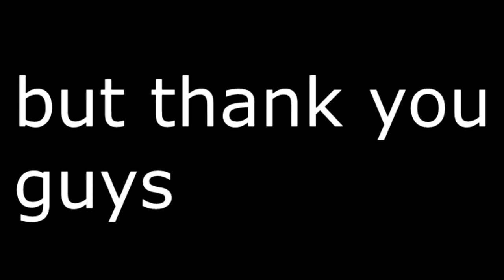Geometry Dash - 70 sub special (SKOPPING HILL) (has my voice)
yes that is my real voice
majestic i know

thanks